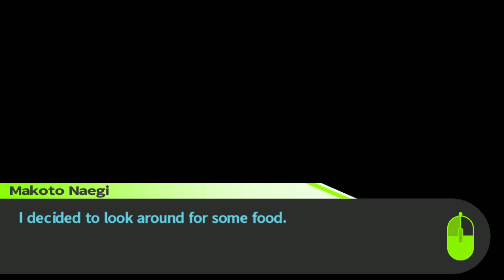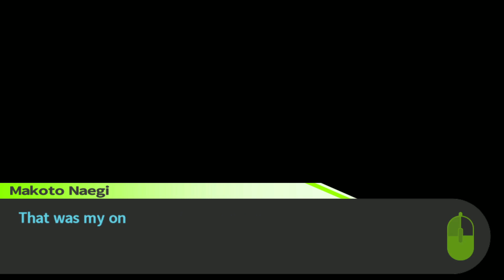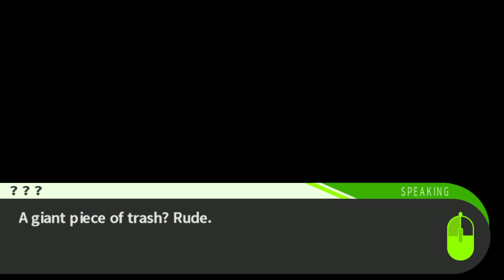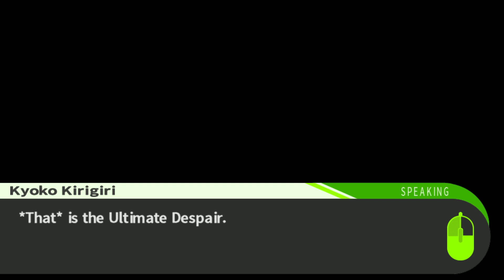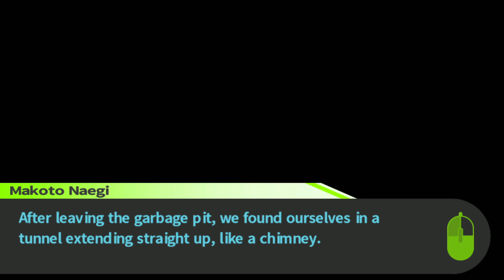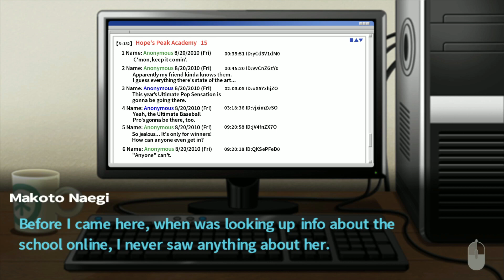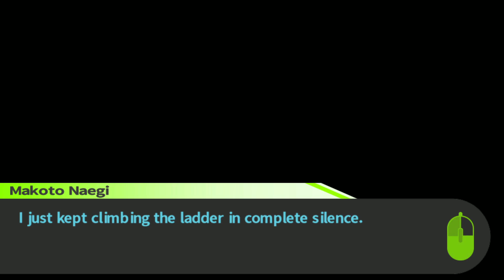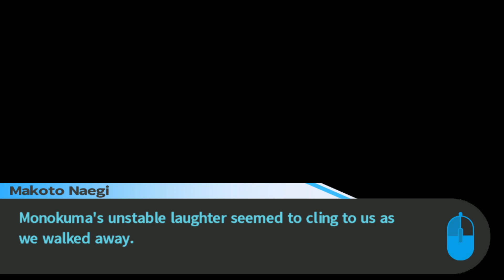[Danganronpa: Trigger Happy Havoc] -30- Final Bet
I'm liking our odds.